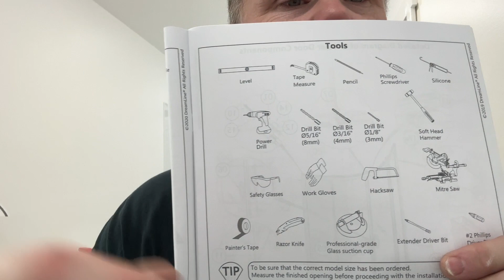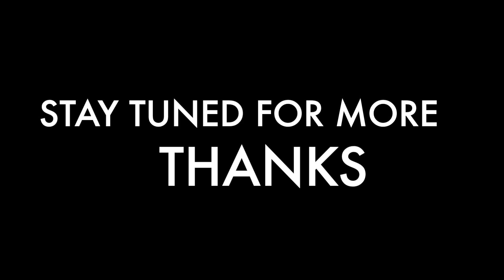Shed To Tiny Home Conversion - Baseboards and Trim Are Complete.